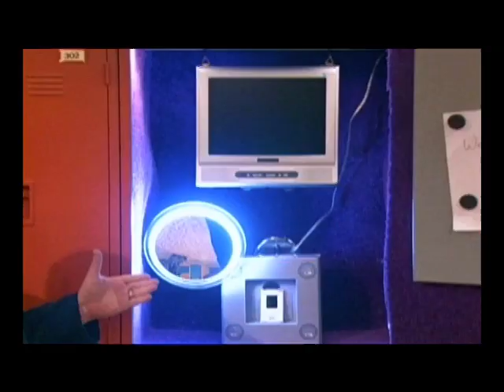Jay Winnick Demo 2012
Here is my updated acting demo.